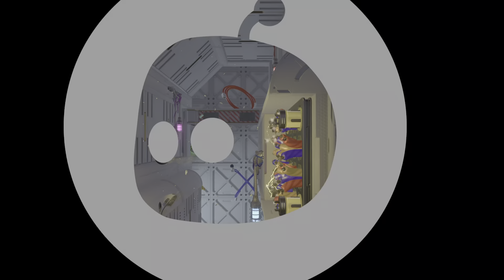My ASTRO's PLAYROOM PS5 GAMEPLAY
Fyi: This is a free game on the PS5 and it shows how the incredible Dualsense works.